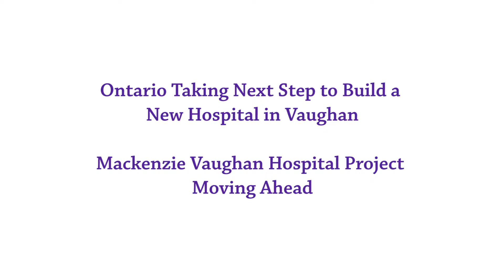Cortellucci Vaughan Hospital RFP Release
Ontario Taking Next Step to Build a New Hospital in Vaughan. Mackenzie Vaughan Hospital Project Moving Ahead.
Ontario is moving forward to improve access to hospital services for patients in Vaughan with the release of a request for proposals to the three teams shortlisted to design, build, finance and maintain the new Mackenzie Vaughan Hospital project.